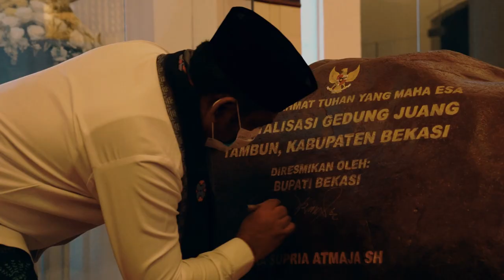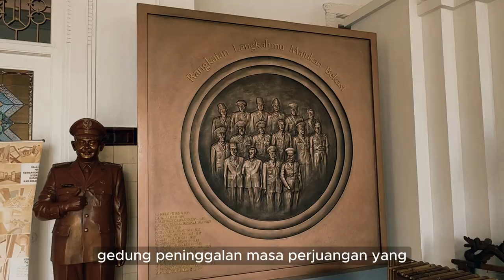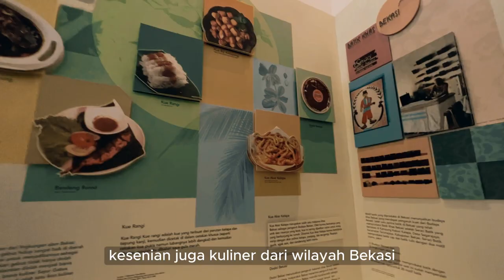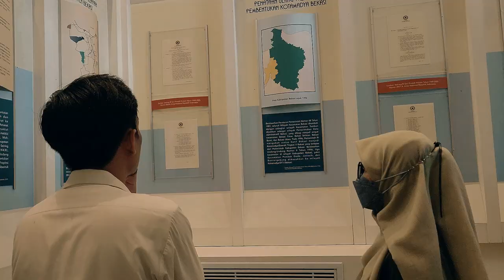Museum Bekasi Gedung Juang "Ikon Kebanggaan Bekasi"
Museum Bekasi Gedung Juang merupakan cagar budaya milik Kabupaten Bekasi, gedung tersebut adalah wujud dari fungsi baru hasil revitalisasi yang sebelumnya hanya  gedung milik seorang bangsawan, lalu sempat menjadi markas militer, saksi sejarah kemerdekaan Republik Indonesia, kantor dinas pemerintah, hingga akhirnya diresmikan pada 2021 menjadi Museum Digital.

 Tujuan dalam pembuatan film dokumenter ini yaitu ingin membangun brand awareness Museum Bekasi Gedung Juang kepada Masyarakat Bekasi agar dapat berkunjung dan melestarikan sejarah dan budaya lokal. Maka dari itu, kami sebagai pembuat film dokumenter yang berisikan informasi, edukasi sejarah dan budaya di Museum Bekasi Gedung Juang. Kami berharap dengan dibuatnya film dokumenter ini, masyarakat akan lebih mengenal Museum Bekasi Gedung Juang dan mengetahui sejarah dan budaya Kabupaten Bekasi.